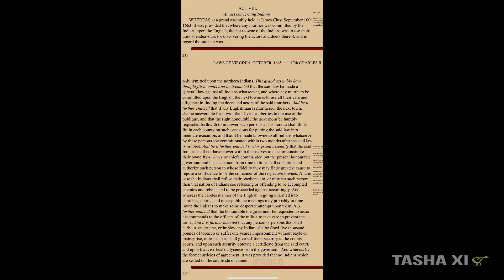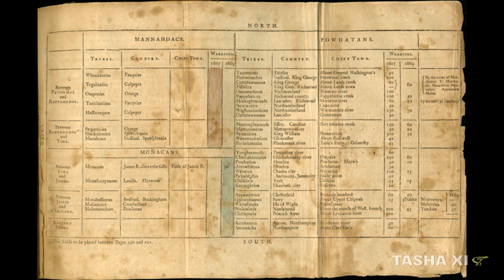History of the Nanzatico Part 1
The Nanzatico was a tribe in the Powhatan Confederacy, which became a refugee group for local tribes within the Piscataway Chiefdom. In 1704, they complained to the Virginia House of Burgess that the English were encroaching on their land. That complaint set off a series of events that led to the whole tribe being trialed in a Virginia court under a 1665 law for the murder of one Englishman. The whole tribe was sentenced to slavery in the Caribbean, which was the harshest form of slavery at the time, and with the children under age 12 being sentenced to 20 years of indentured servitude. This sentence included newborn babies.

Soon after, the tribe was declared extinct, which left their towns abandoned for the colonizers to occupy.  Officials in the Virginia government took the best plots along the Rappahannock river, and had the Nanzatico children as their personal servants.

These laws and tactics made it possible for the colonizers to erase indigenous people from their respective lands, and reclassify within the slave system.

FOLLOW  TASHA ON SOCIAL MEDIA //
Facebook Page(@indigenoushistory)
Twitter (@tashaxi)

EQUIPMENT USED//

CAMERAS
Panasonic G7 Mirrorless Camera

or

Panasonic G7 Bundle Kit

EDITING SOFTWARE
Sony Vegas 14 Platinum [Download]

MICROPHONE
Apple iPhone X 256GB

TRIPOD
Mini Tripod w/ Remote for iPhone, Andriod

MUSIC  //

Intro:
Marv G - Track 10